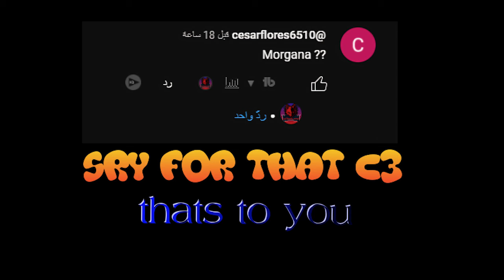Animation Finishers: Chibi TFT (chibi Majestic Empress Morgana added) 🔥tft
animation has it all! tft guide
tft set11

If you're a fan of chibi champions, then be sure to check out this Shocking Animationa. It's filled with fun and exciting chibi moments from some of the most popular champions in the League of Legends client!
all chibi finishers animation  ( always update )

like and sub guys take one sec but mean a lot ^^
TFT ALL finishers ANIMATIONS (+ezreal)

make sure to enjoy your time
this is my tiktok if y wanna check ^^

 / ka7louch_zone
Shocking Animation Finishers:
chibi pengo cosplay tristana
chibi spirit blossom yone
chibi drx aatrox finisher added
chibi battle academia ezreal added
(tft set 11)